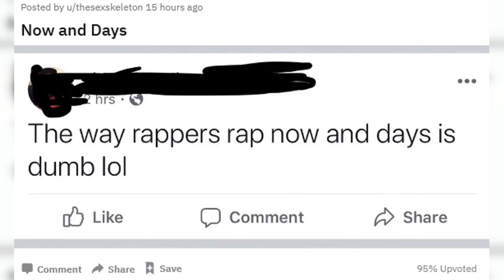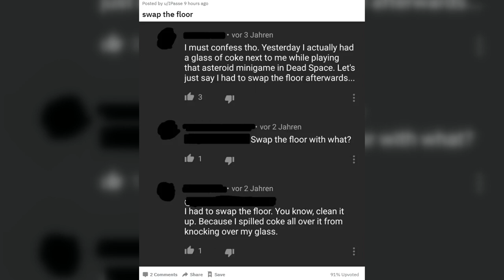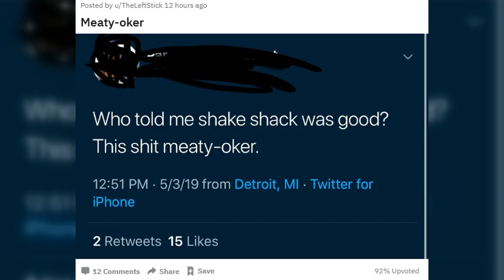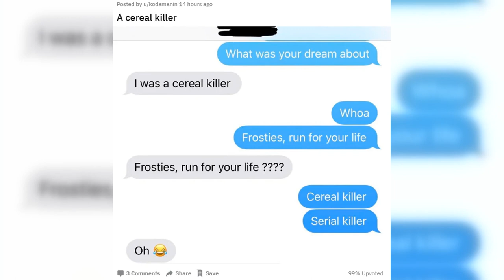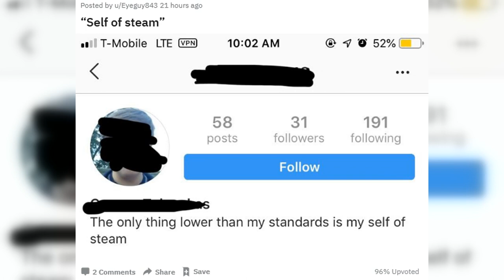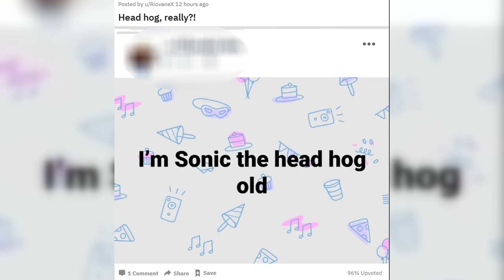R/Boneappletea: Crazy salesman sais Volts Wagen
Boneappletea: Crazy People Volts Wagon